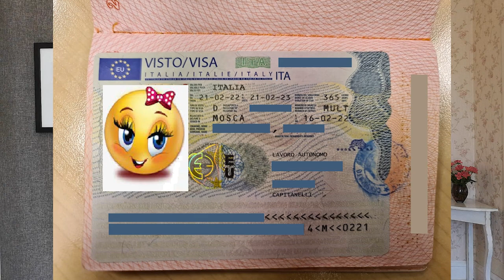IT-шники и дизайн релокация в Италию Digital Nomad Visa #324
Как сохранить работу всем кто работал на американские и европейские компании, Дизайнеры, аккаутн менедждеры, все кто занимается продвижением в интернете и работает удаленно. Теперь можно работать в привычной отрасли, а жить в чудесном уголке Италии
Ссылка на ролики перечисленные